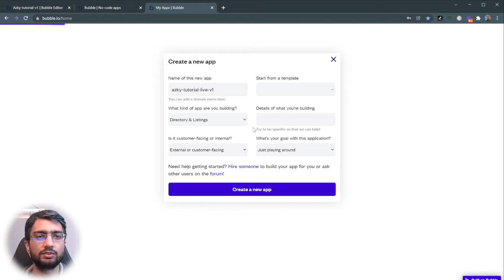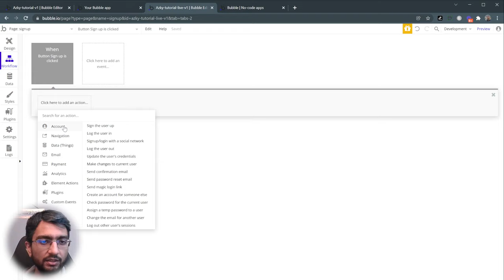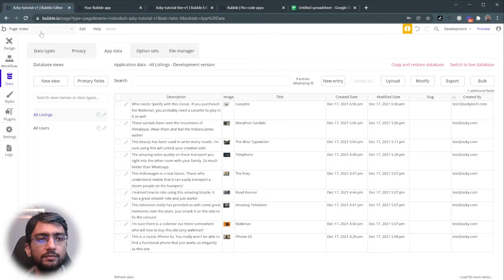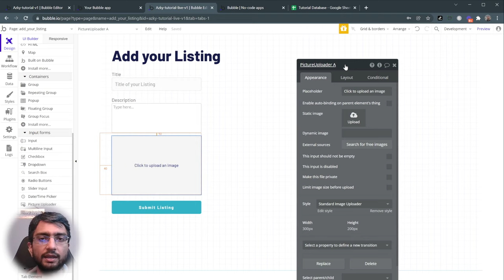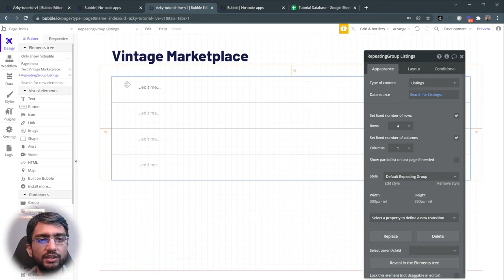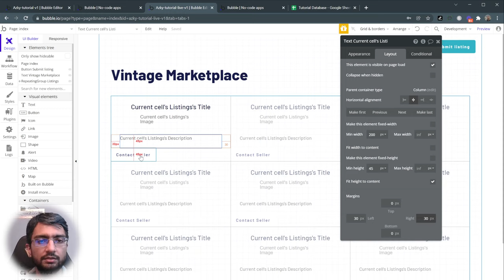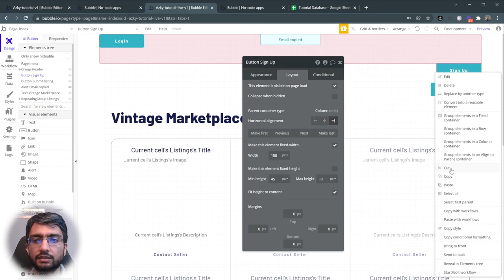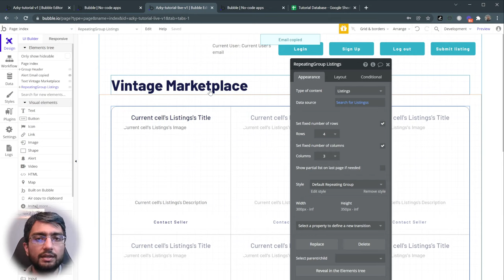Learn bubble.io in 90 minutes [Marketplace Tutorial] [2022]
This tutorial is suitable for absolute beginners. In 90 minutes, we will build a Marketplace where sellers can submit their listings.

0:00 Introduction
0:29 Creating a new application
1:15 Overview of the bubble.io editor
4:42 Sign up
17:30 Login
23:53 Add your Listing
42:10 Gallery View
1:06:05 Header menu
1:16:45 Recap